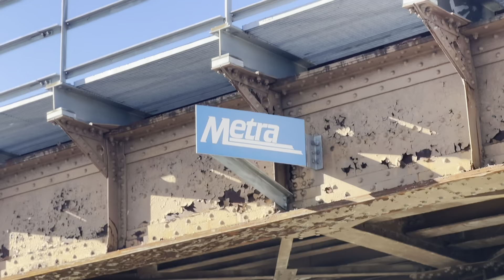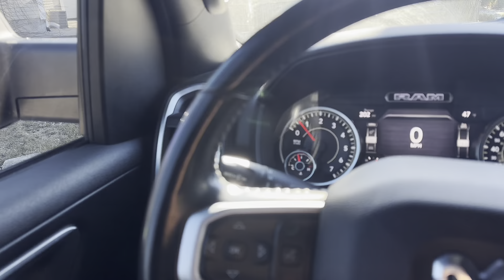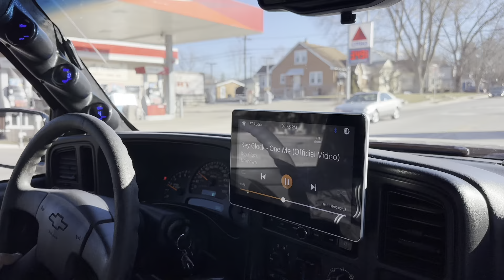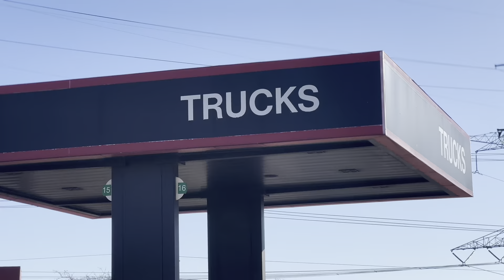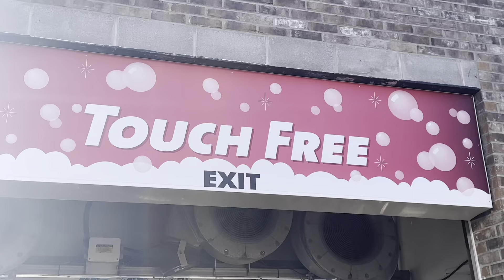First YouTube Video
Whats up guys, definitely new to this but want to start getting some content of my truck

Hope yall enjoy my first ever video, and hopefully many more to come guys

Instagram Media : AM_Media